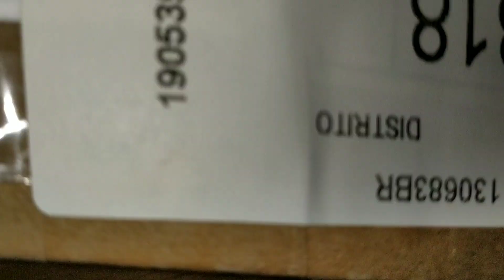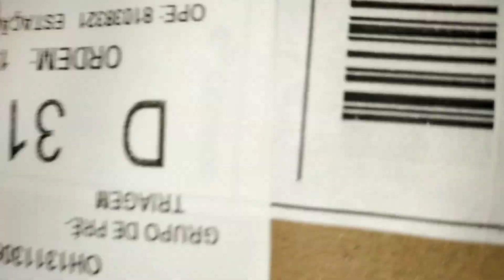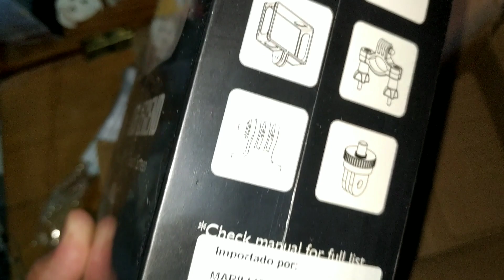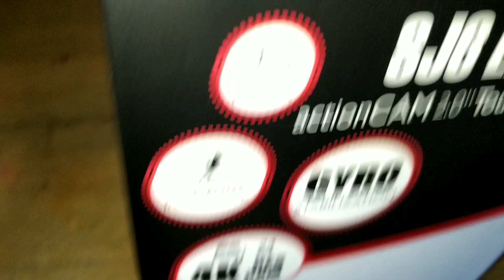UNBOXING Surpresa !!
Meu primeiro UNBOXING